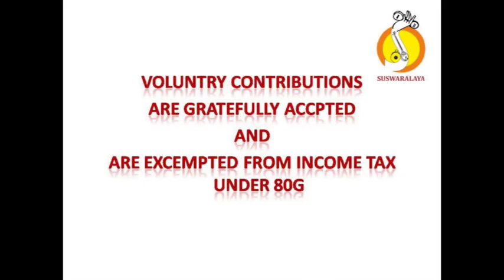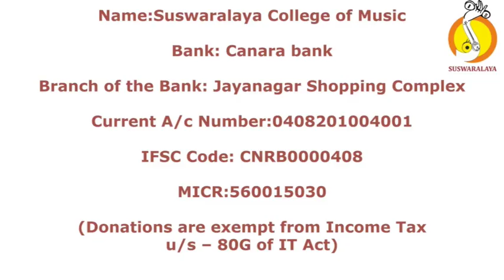4 NIJA DASA KALYANI ADI SWATHI THIRUNAL